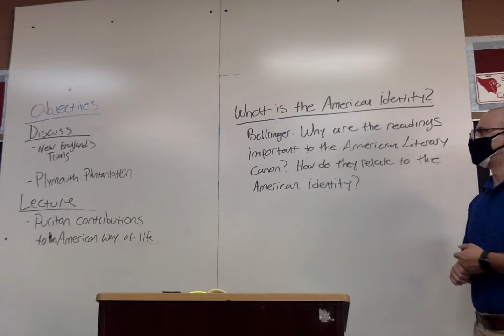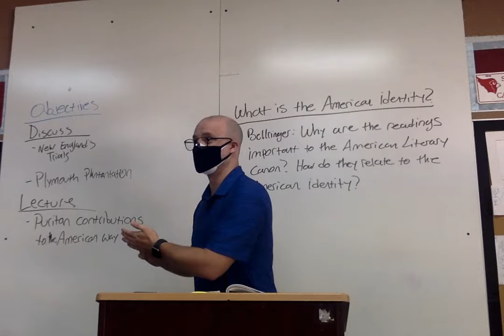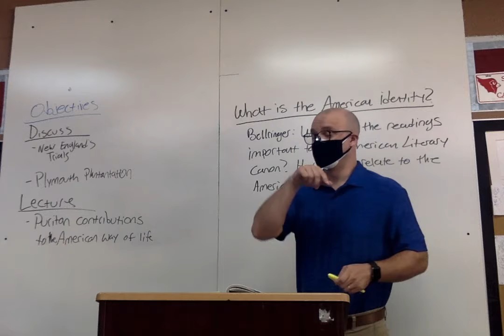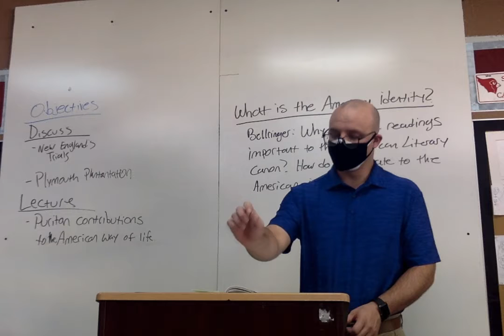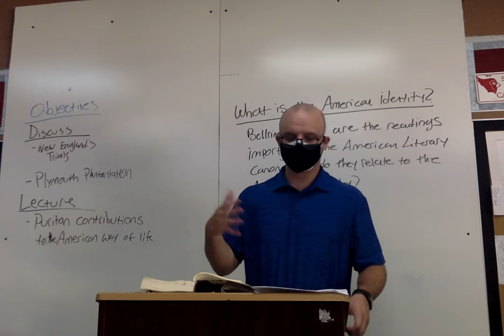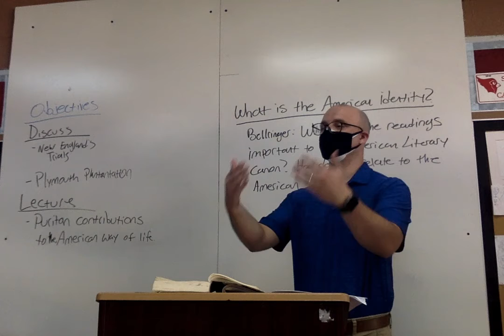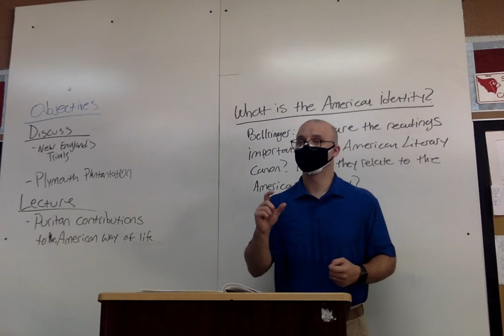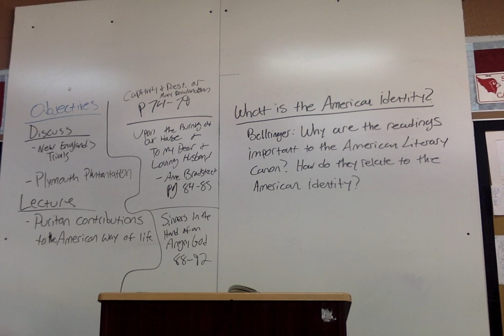Aug 18 Am Lit Smith Bradford